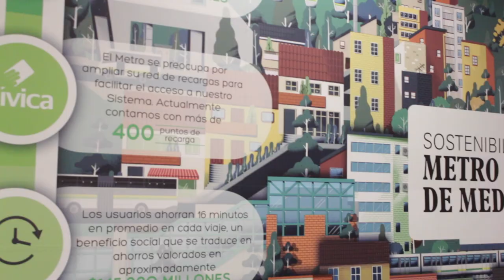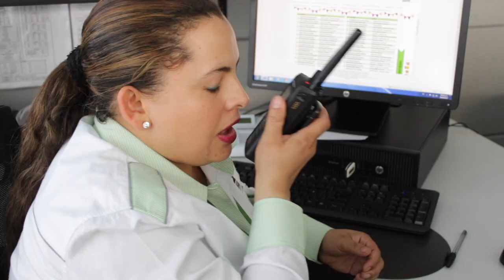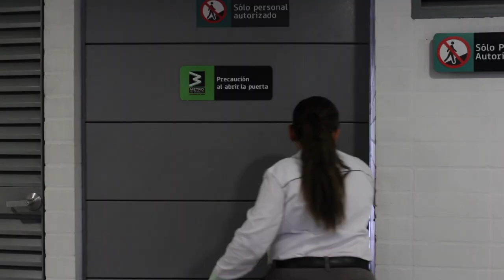Metro: Una empresa pensada desde la sostenibilidad social - [Negocios en Tm] ®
La empresaria y coach Internacional Paola Rueda López (@paolaruedalopez) conversó con Tomás Elejalde, Gerente General del Metro de Medellín, sobre ese valor diferenciador de la empresa, La Cultura Metro, parte fundamental de la sostenibilidad social de la compañía.